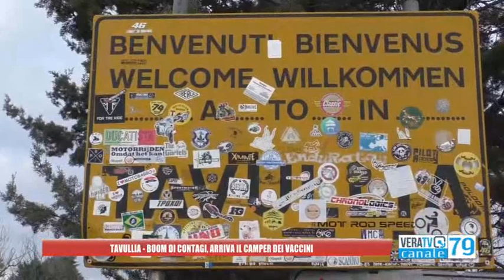Tavullia - Boom di contagi, arriva il camper per i vaccini